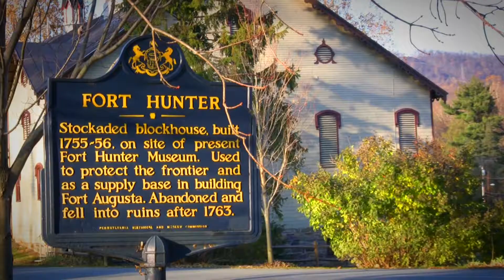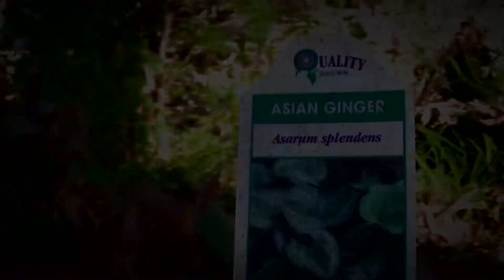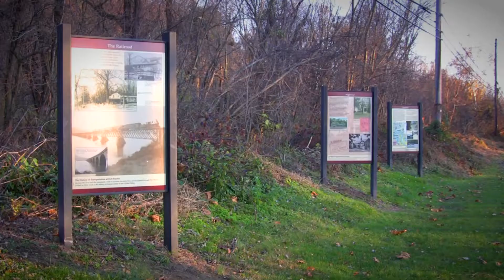Autumn Sunset at Fort Hunter in Harrisburg, Pennsylvania | as seen by wellis fool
An autumn sunset captured at Fort Hunter in Harrisburg, Pennsylvania.  Situated along the Susquehanna River, Fort Hunter offers one of the best places to catch a sunset in Harrisburg.